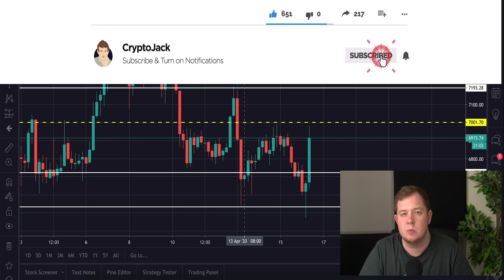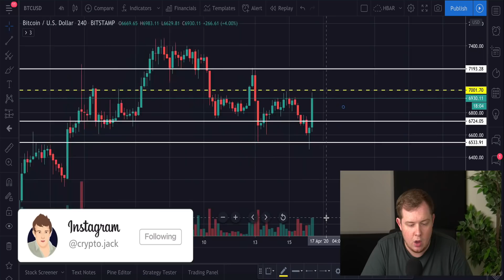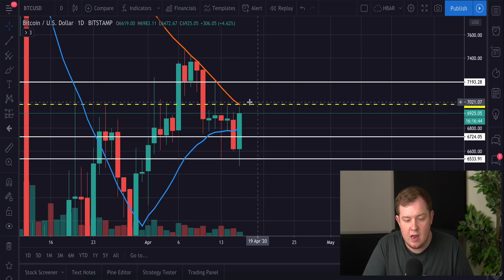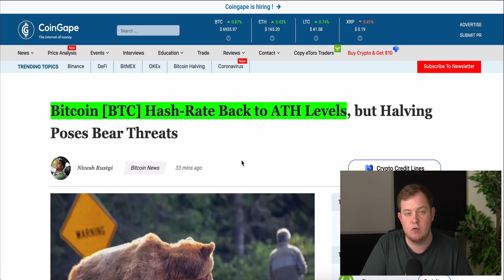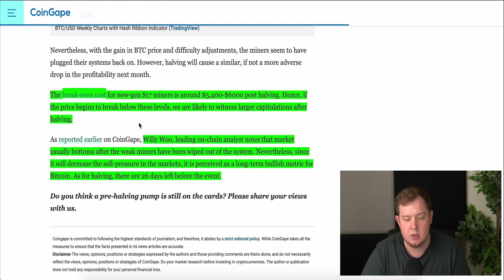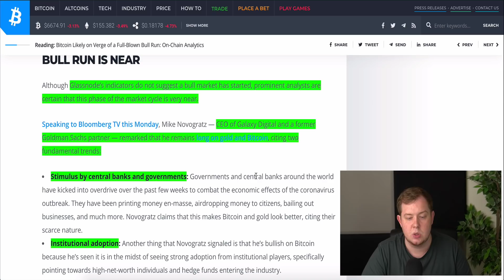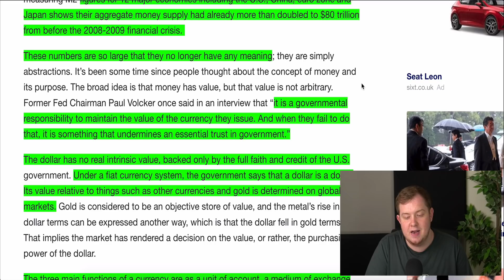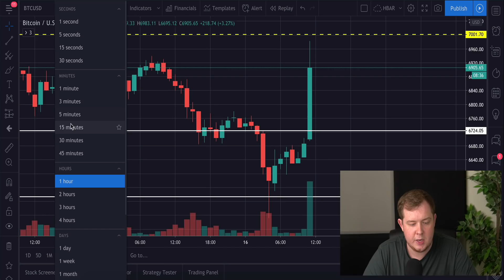CRAZY!!! BITCOIN BREAKOUT BOUNCING BACK!! IF WE BREAK THIS PRICE I'M BULLISH!! BTC HASH RATE ATH!!